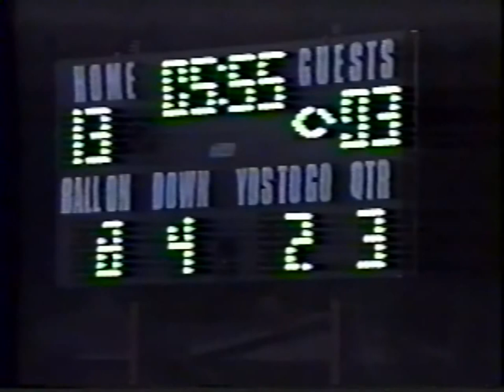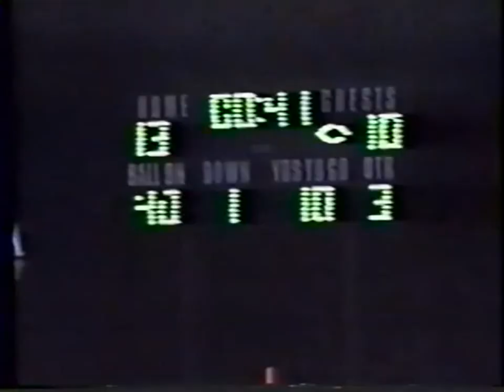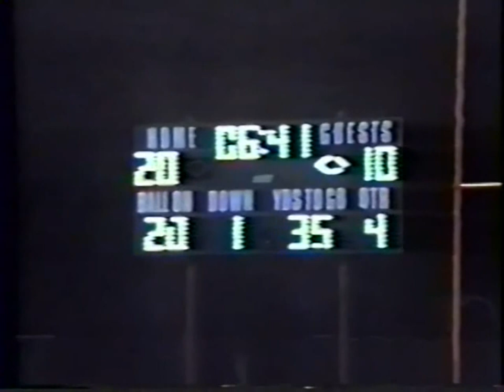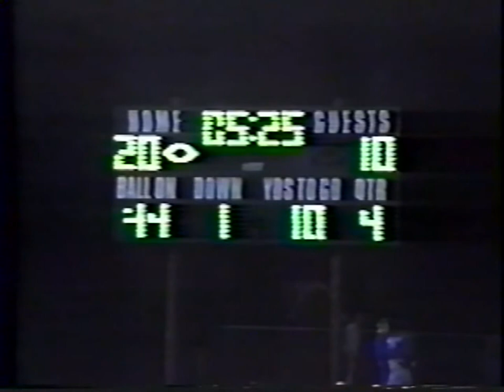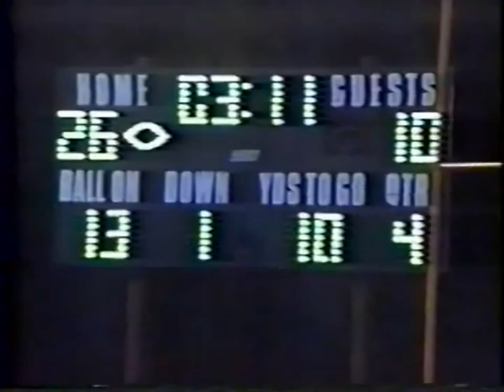Waterloo (IL) High School Football 1989 - Week 4 (vs Freeburg @ Field-Level View)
IHSA Football
1989 - Week 3
Freeburg at Waterloo

Check out the field-level view of the huge upset and possibly the biggest victory in WHS Bulldogs football history, as this win in week 4 of the 1989 season propelled the WHS Bulldogs to its first-ever run to the IHSA playoffs.